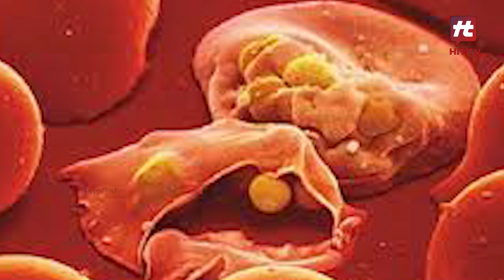मलेरिया रोग से बचने के सबसे आसान और सरल उपाय | World Malaria Day @hittv-​Today